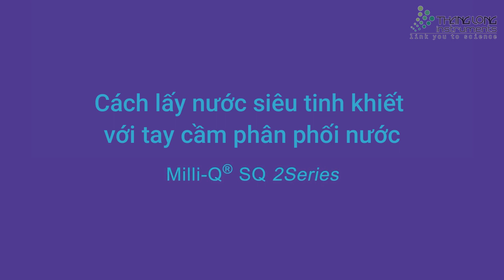MilliQ- SQ2 Series - Cách lấy nước siêu tinh khiết với tay cầm phân phối nước